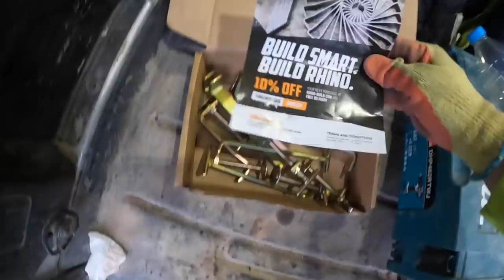UNSTABLE PILLAR BUILD...A & E EXTENSION PART 3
UNSTABLE PILLAR BUILD ...A & E EXTENSION PART 3 WE COMPLETE THE FRONT PILLARS ALL THE WAY UP TO LINTEL HEIGHT INCLUDING BEDDING THE PAD STONES .
     WE ALSO SHOW MORE G DECK , 7 NEWTON BLOCKWORK , AND FACE WORK .
    WE ALSO INSTALLED 8 OTHER PADSTONES IN PREPARATION FOR THE STEELS TO BE INSTALLED.   ENJOY